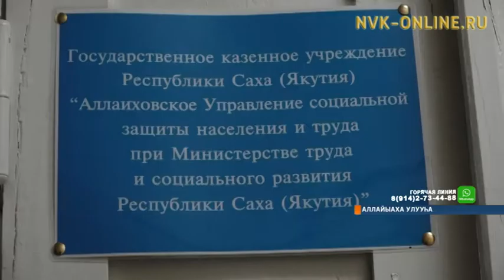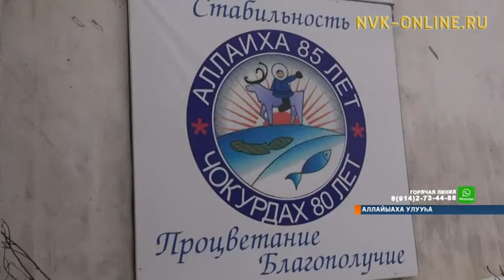Кыаммат ыалга социальнай контрагынан көмө оҥоһуллар. Аллайыаҕа 16 ыалга көмө оҥоһулунна